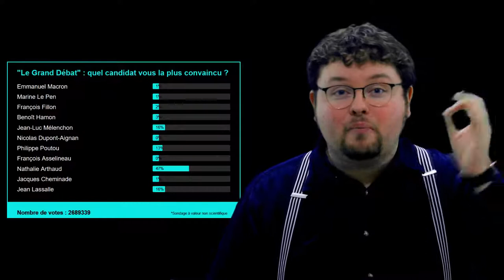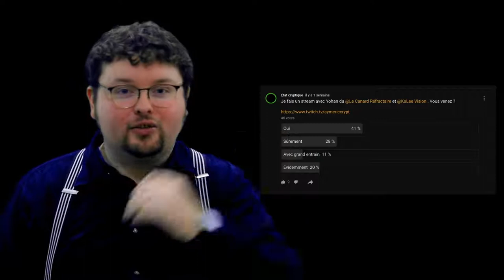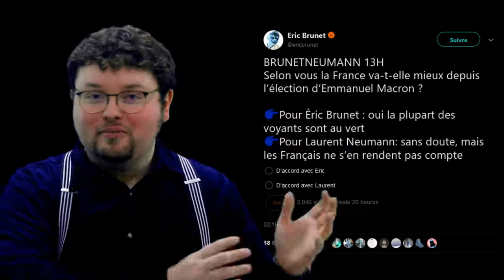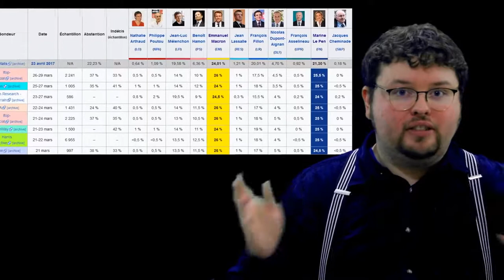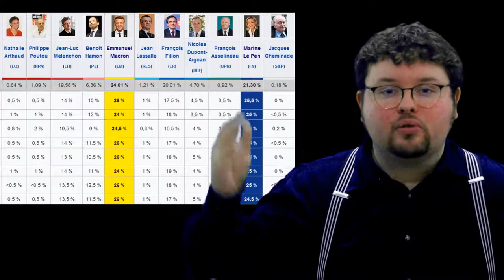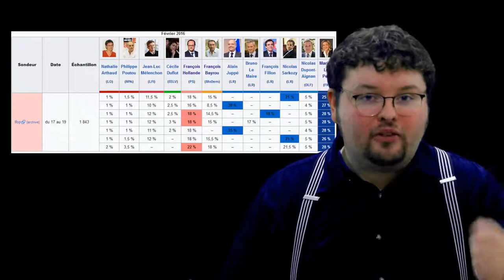Sondages : sont-ils fiables ?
Macron-Le Pen, c'est le duel annoncé par les sondeurs plus d'un an avant le premier tour de la prochaine présidentielle.
A l'épidémie de Covid-19 succèdera bientôt une épidémie de sondages. Quels gestes barrières doit-on adopter ?
00:00 Introduction
00:47 Sondages en ligne
03:00 Sondages d'opinion
07:28 Sondages électoraux
10:54 Effets possibles
11:41 Conclusion
Aller plus loin :

Manuel anti-sondages, Alain Garrigou et Richard Brousse, chez La ville brûle